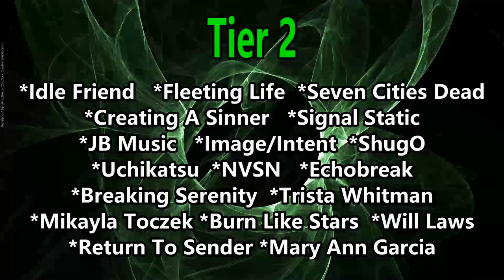XG - Peaches (Reaction) JUSTIN BIEBER COVER